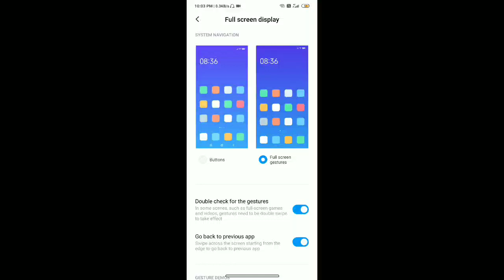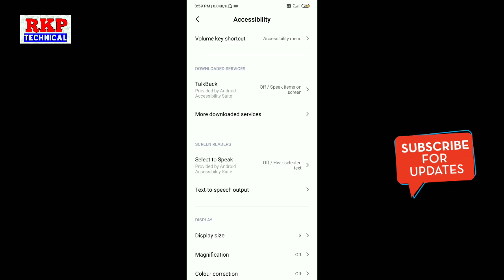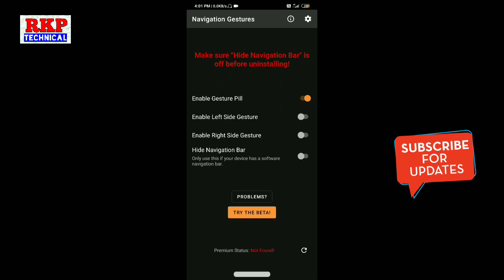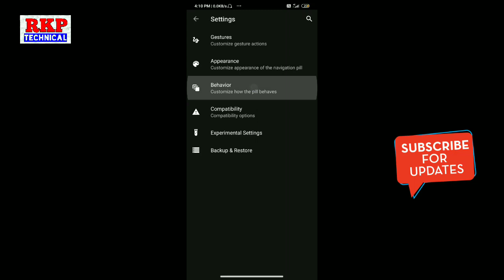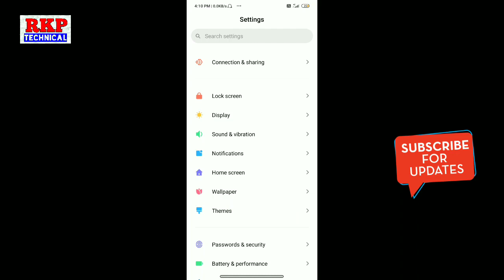MIUI 11.1.0 Android 10 Gesture | Android 10 Gesture On Any Xiaomi Device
MIUI 11.1.0 Android 10 Q New gesture and New Animation on enable on any Xiaomi device full information by technical rkp

download link

enable Android 10 gestures on any xiaomi device
how to enable Android 10 gestures on any xiaomi device
how to enable Android 10 gestures on redmi device
how to enable Android Q gesture on mi device

xiaomi device new upcoming feature Android 10 new gesture on xiaomi device full explanation

finally enable Android 10 gesture on any xiaomi device full information in this video

Android 10 upcoming future and 10 gestures enable on xiaomi device how to enable full tutorial